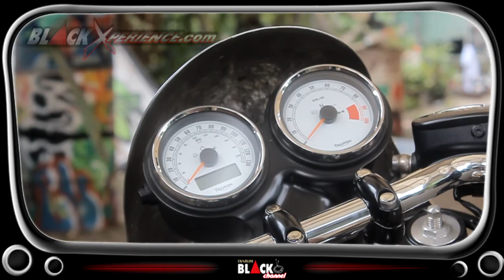Triumph Thruxton900 "Berbaju" Plat Besi